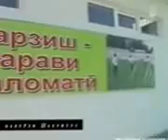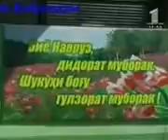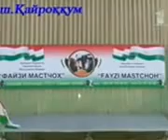Наврузи н Точикобод, Чиргатол, Шахритусflv1